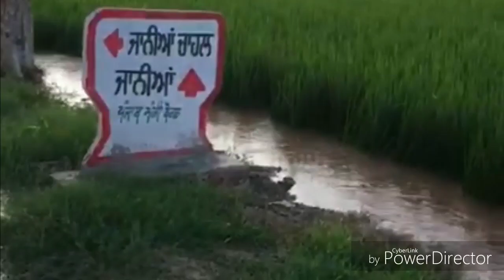Worst Flood After 1988-People Blame Govt/Administration